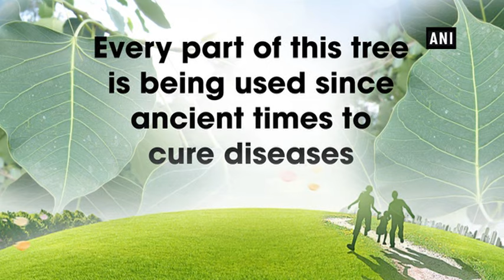Amazing health benefits of Peepal - ANI News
New Delhi, Nov 08 (ANI): Peepal is a tree which is worshipped since the dawn of civilization and has great medicinal value apart from religious significance. This sacred tree native to the Indian sub-continent is a storehouse of medicinal value and is used to treat many ailments and diseases, ranging from a simple incident like a snake bite to Asthma, skin diseases, kidney diseases, constipation, dysentery, impotency and various blood-related problems.